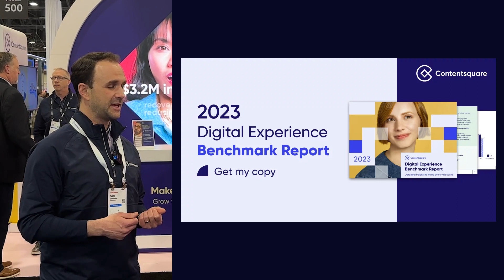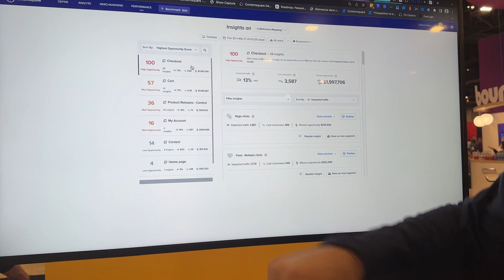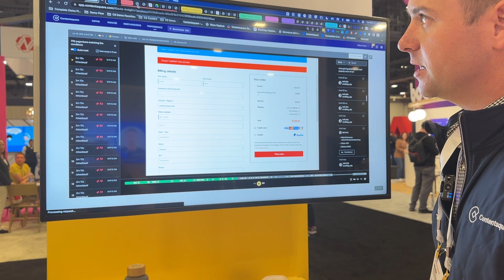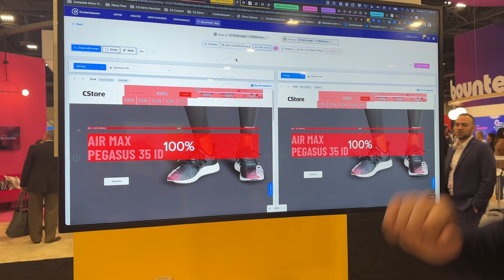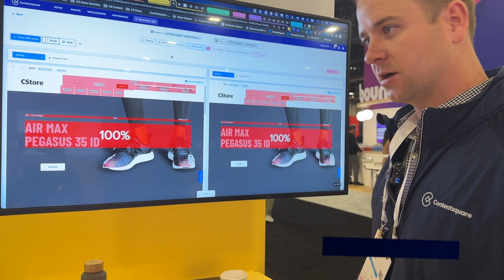March 23 2023 ZKTour of Contentsquare booth at Adobe Summit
At AdobeSummit23, I stopped by the @cx-circle booth. At the booth Sam Counterman introduces me to the company and how they help customers optimizes digital experiences.
In the booth, Nick Schneider gives us a demo of the integration of Contentsquare and @Adobe

0:00 - Welcome to Adobe Summit
0:46 - Introduction to Conentsquare
3:37 - Adobe and Contentsquare partner to provide better
7:57 - Wrap Up

If you're at AdobeSummit stop by the booth!